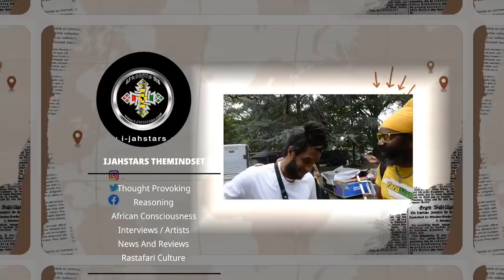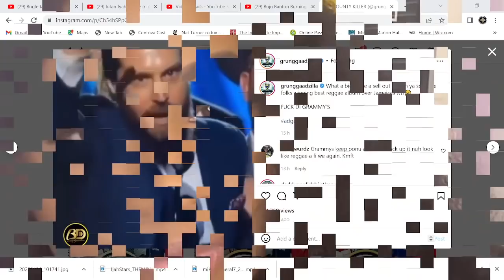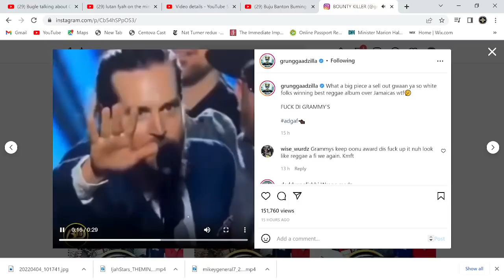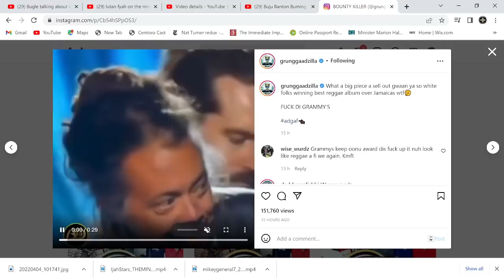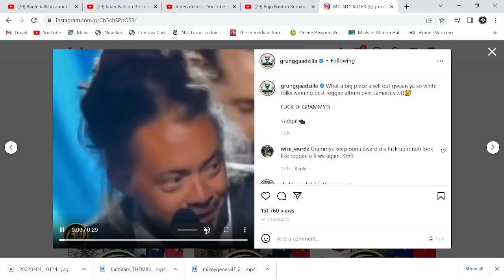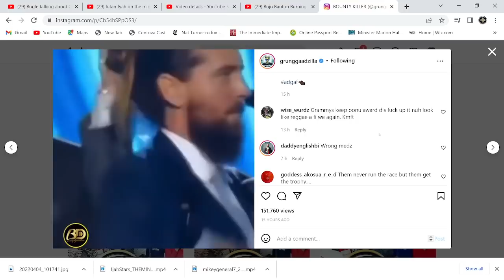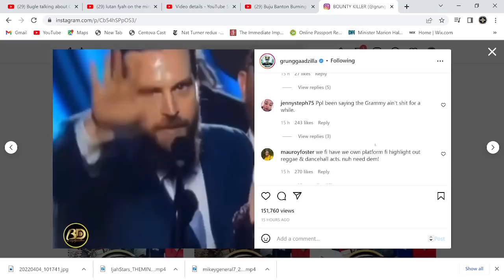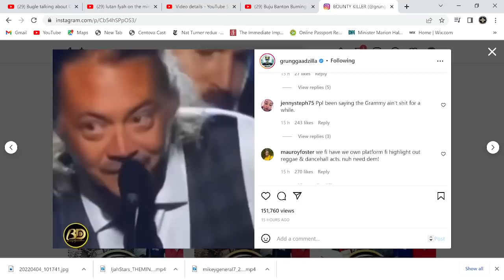Bounty Killa Lutan Fyah & Bugle Mickey General Talk Grammy Awards! Big Time Sell out to Soja ?